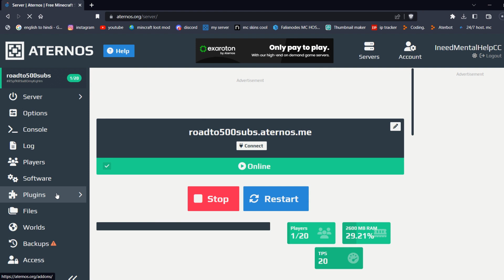How To Add Crates In Aternos | CratesPlus Reloaded | Mentcrafter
Hello guys aaj ki is wali video me mene bataya he ki kaise aap log aapke aternos ke server me crates ko add kar skte ho vo bhi bikul free.. too video aachi lagi ho to channel ko subscribe kar dena and Video ko kar dena likee... Niche GrootOP minecraft hosting ka link he vo bhi checkout kar lena...